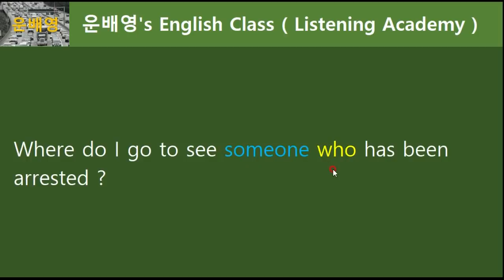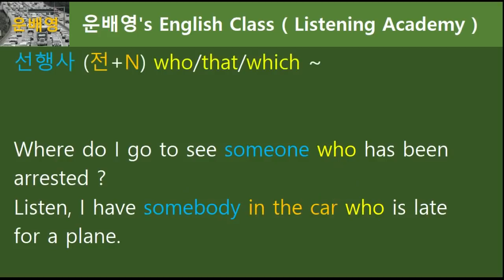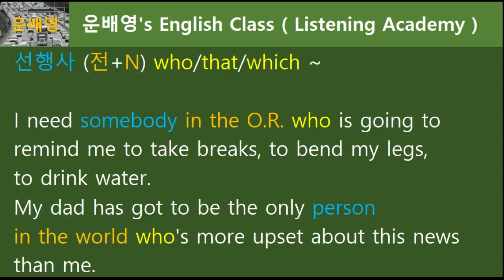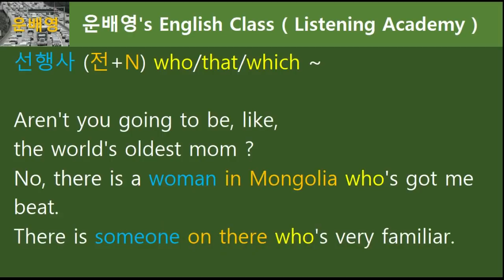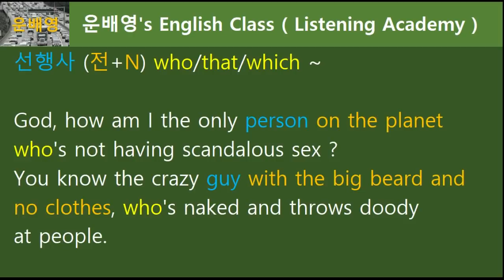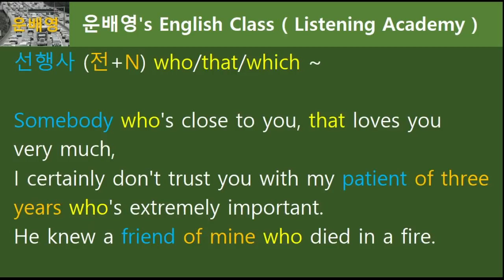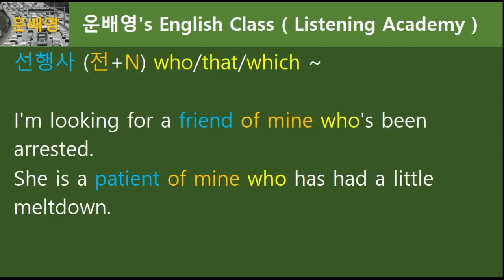관계대명사의 K9 자주포 기능 아세요?, 68.0466, 운배영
1부 (모두공개) 12분 22초
2부 (회원공개) 07분 24초
68.0466, 운배영

1. 운배영 전체 강의 교재가 필요하신가요?
2. 회원강의(2부)를 보시려면?
3. 운배영 두 번째 채널 (운배영 스피킹 아카데미 채널주소)
4. 미국, 캐나다 등 외국에 계신 분들의 채널 후원방법은?
5. 기타 운배영에 관한 걸 알고 싶으시면?